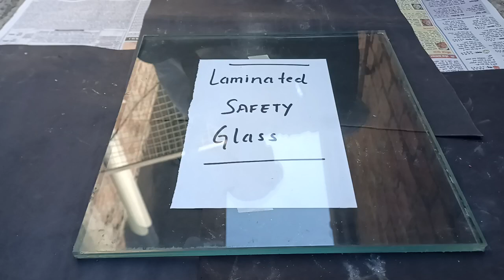laminated safety glasse, लेमिनेटेड सेफ्टी कांच टूटने पर बिखरता नही है।